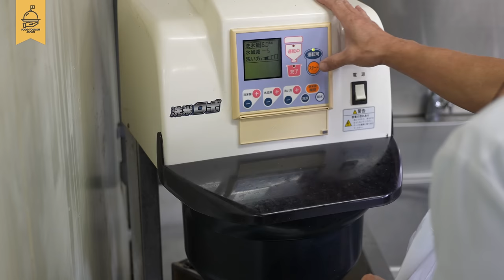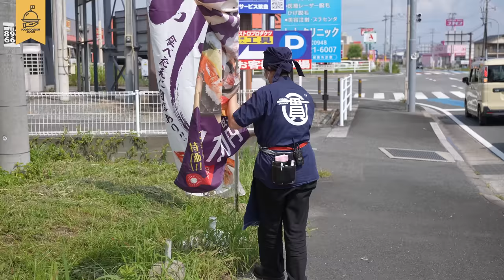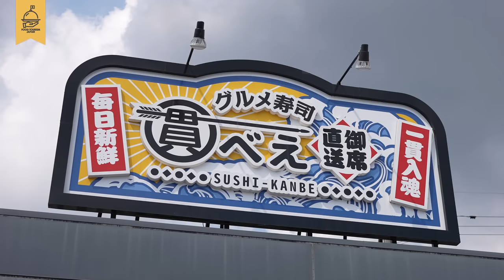秒で売り切れ20カン1100円！福岡で話題の寿司ランチ！開店前から大行列の人気店！Japanese popular and delicious sushi restaurant Fukuoka 하카타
福岡で大人気！行列のできる人気寿司店の仕込みからあっという間に予定数が完売する人気寿司ランチのご紹介です。

SNSでも話題の1日限定20食が開店と同時に売り切れる、20貫1100円の大人気ランチと、天ぷらや茶碗蒸しがセットになったお得な寿司定食(2023年10月現在)が味わえる遠方からもお客様がやってくる寿司店の朝に密着させていただきました。

【店舗】グルメ寿司 貫べえ 飯塚店
【住所】福岡県飯塚市堀池260-1